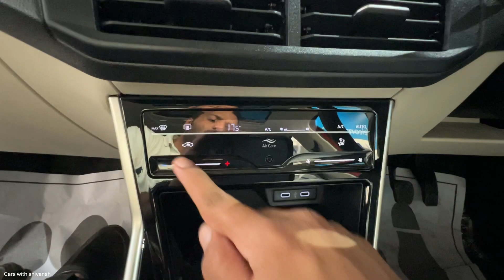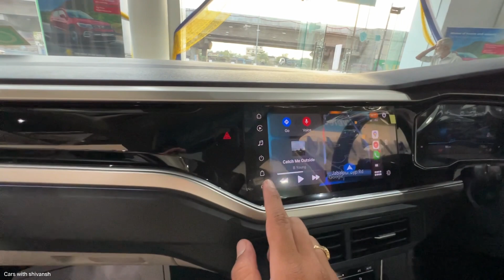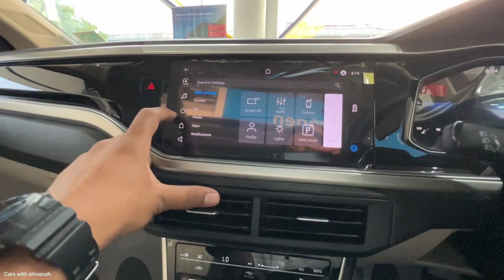VOLKSWAGEN VIRTUS 2022 - SLAVIA'S SISTER and HONDA CITY'S new RIVAL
Volkswagen Virtus the mini Jetta 2022 - based on the same platform of Skoda Slavia and with the same engine but has a totally different style language, whether it's going to make a mark in Indian car market or not it all depends on right pricing.